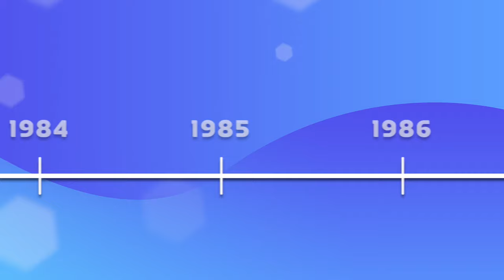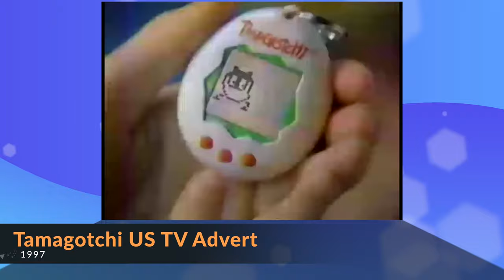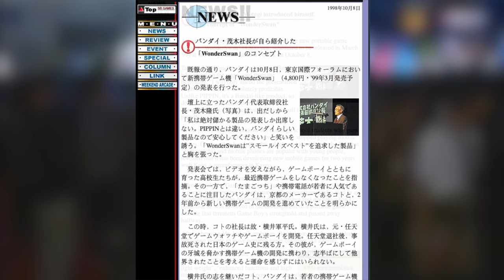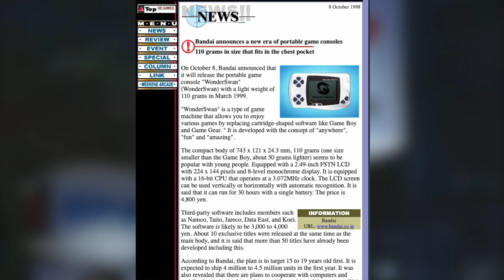WonderSwan History & Development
Find out all about the history and development of the Bandai WonderSwan in this video! It's a black and white console with a unique design which allows games to be played both horizontally, and vertically and was released in 1999, exclusive to Japan.

The WonderSwan designed by Koto Laboratory, a company founded by Gunpei Yokoi, the designer of the Game & Watch, and co-creator of Game Boy at Nintendo, alongside Satoru Okada.

Thanks to this collaboration with Gunpei Yokoi, some people like to think of the WonderSwan as the true successor to the Game Boy.

There were two revisions of the console over its short lifetime, with the WonderSwan Color arriving in 2000, and a final model, the SwanCrystal, with a much improved LCD screen in 2002. This model here has an aftermarket front lit screen, but the original SwanCrystal wasn't lit at all.

The three systems combined sold over 3.5 million units in Japan, and actually had a very impressive lineup of games from companies such as Squaresoft, Namco, Capcom and more!

In a future episode, I'll cover some of the defining games for the system, but in this episode, we're' going to go back to Bandai's roots and discover the context around the development and release of the WonderSwan, beginning in 1950...

Check out my Discord server to join my amazing community and chat between these videos!

What did you think of this video?